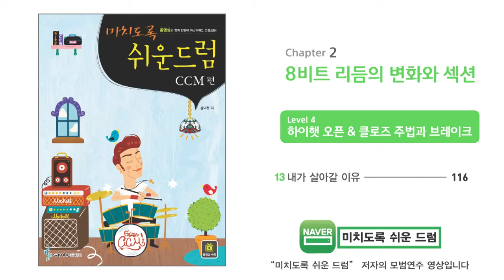20220930 내가 살아갈 이유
20220930 내가 살아갈 이유 커버 영상

내가 살아갈 이유
함부영

(유튜브 사용승인 영상) samhomusic